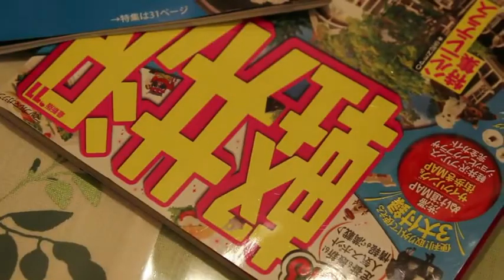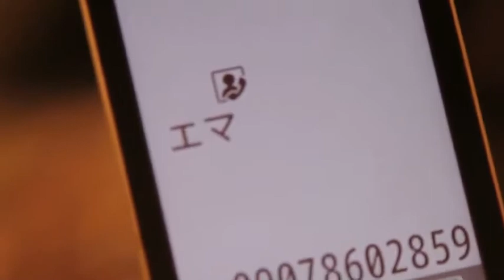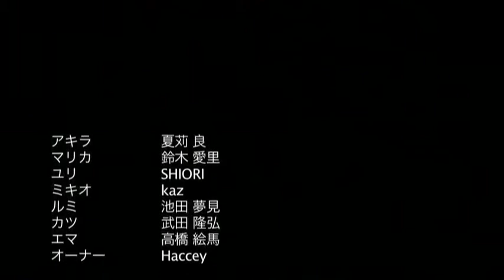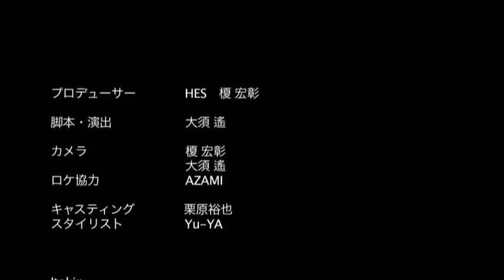Snow Story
友人のデザインジュエリーの為に作ったベタはラブストーリー